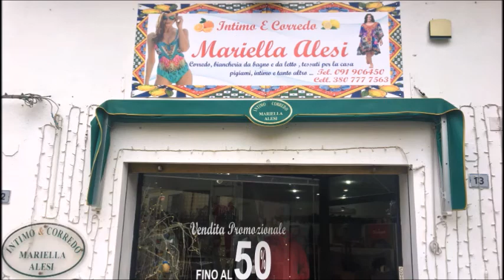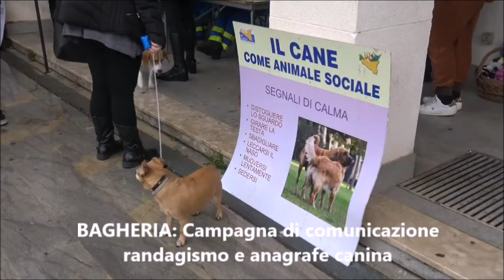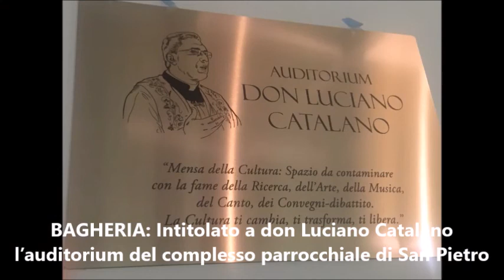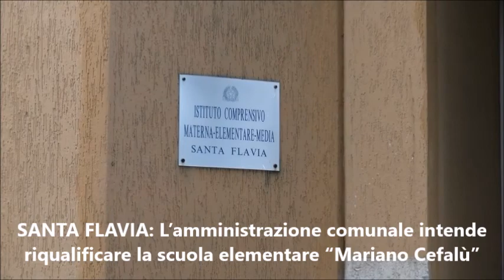Pungolo News - 28 Febbraio 2022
SOMMARIO:
BAGHERIA: Le ordinanze di demolizioni di immobili abusivi continueranno, ma si apre uno spiraglio sulle abitazioni di Vasco Da Gama
BAGHERIA: Campagna di comunicazione randagismo e anagrafe canina
BAGHERIA: Intitolato a don Luciano Catalano l’auditorium del complesso parrocchiale di San Pietro Apostolo
BAGHERIA: “Carneval fest 2022”, concorso online per la maschera più bella
SANTA FLAVIA: L’amministrazione comunale intende riqualificare la scuola elementare “Mariano Cefalù”
AMBIENTE: Iniziato il percorso per l'istituzione dell'area marina protetta di Capo Zafferano
ANAS: Aperto al traffico lo svincolo di connessione tra la strada statale 640 e l’autostrada A19